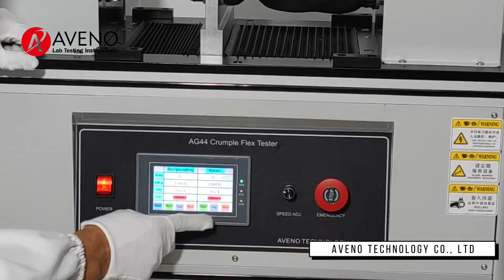AG44 Crumple Flex Tester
Crumple Flex Tester is used to test the flexural damage resistance of rubber or plastic coated fabrics with the method of wrinkle flexing and to provide a reference for improved fabrics.